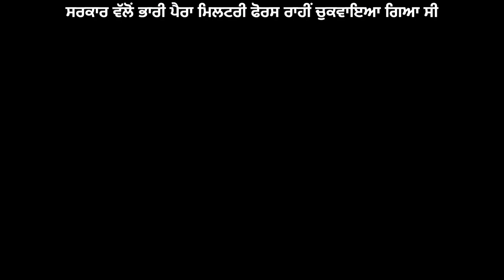ਹਰੀਕੇ ਵਾਲੇ ਧਰਨੇ ਸਬੰਧੀ ਸਿੱਖ ਵਫਦ ਦੀ ਕਾਰਵਾਈ• ਗ੍ਰਿਫਤਾਰ ਸਿੰਘਾਂ ਲਈ ਉੱਠੀ ਆਵਾਜ਼; ਰਿਹਾਈ ਸ਼ੁਰੂ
baaztv punjabinews ਹਰੀਕੇ ਵਾਲੇ ਧਰਨੇ ਸਬੰਧੀ ਸਿੱਖ ਵਫਦ ਦੀ ਕਾਰਵਾਈ
• ਗ੍ਰਿਫਤਾਰ ਸਿੰਘਾਂ ਲਈ ਉੱਠੀ ਆਵਾਜ਼; ਰਿਹਾਈ ਸ਼ੁਰੂ